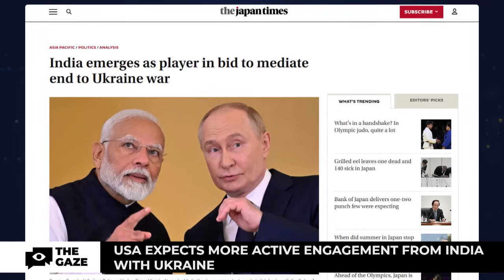India Has a Chance to Reproach with the US and Ukraine Amid Ukraine War | The Gaze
US Deputy Secretary of State Kurt Campbell announced India's plans to engage more actively with Ukraine, aiming for a 'responsible global role.' Prime Minister Narendra Modi may visit Kyiv in August, following criticism for his recent Moscow visit. Modi aims to balance relations with the West and Russia while competing with China for leadership in the Global South. In June, Modi and Ukrainian President Volodymyr Zelenskyy have already discussed bilateral relations and the upcoming Global Peace Summit during the G7 summit in Italy.